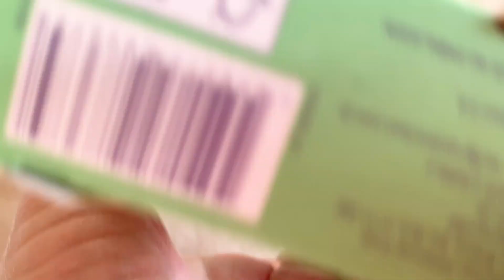VEM VER MEU LOOK DE EX GORDA PRA TRABALHAR SERVIÇOS DOMÉSTICOS!